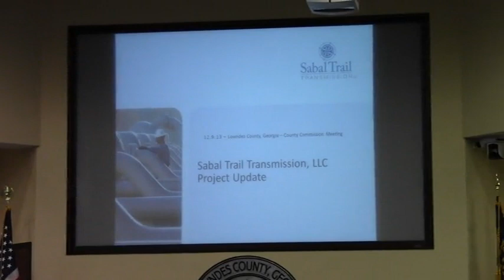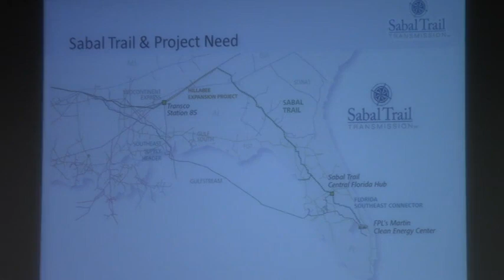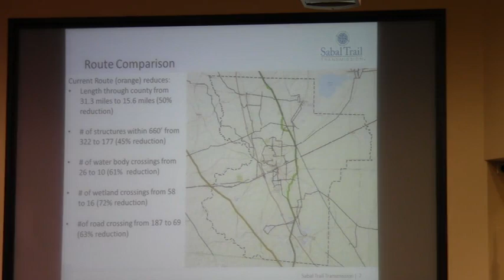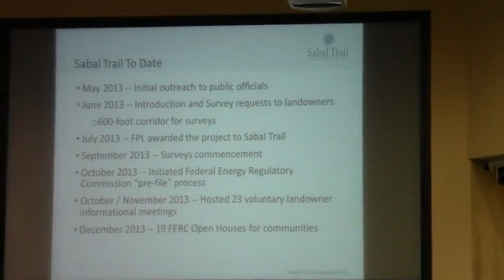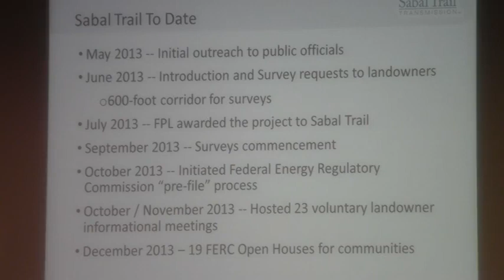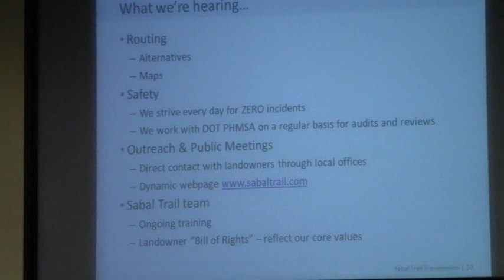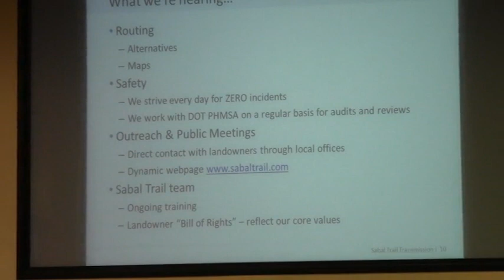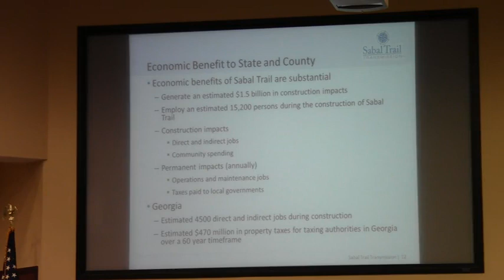9. Reports-County Manager 11. Sabal Trail @ LCC 2013-12-09